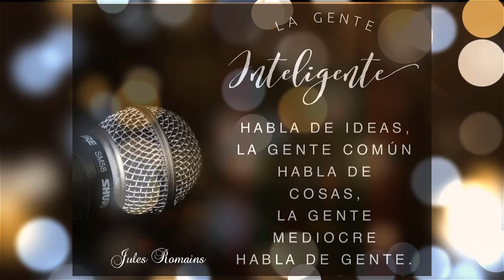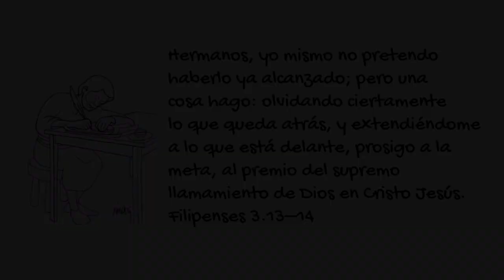EL LIDER Y EL ENFOQUE LIDERAZGO EN LA IGLESIA LOCAL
El líder está llamado a mantener un equilibrio en la vida, hay muchas cosas por hacer, claro que si, pero es importante que el líder se mantenga enfocado en su Plan de Acción si desea alcanzar la tan deseada Visión. Hay muchos distractores hasta el punto de llegar a la emergencia, pero también hay muchas cosas triviales que pueden desviar al líder de sus objetivos; como también las excusas que constantemente escuchamos. Este tema es interesante pues nos lleva a reflexionar sobre el enfoque que debemos de tener en todo lo que nos proponemos.
Por Manuel Calderón, Miami, Fl.
Bendiciones.